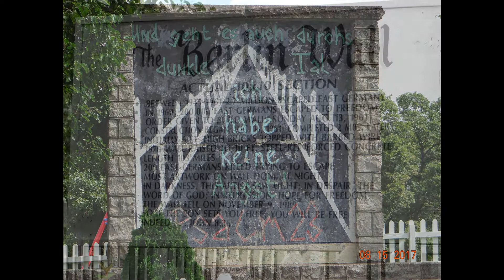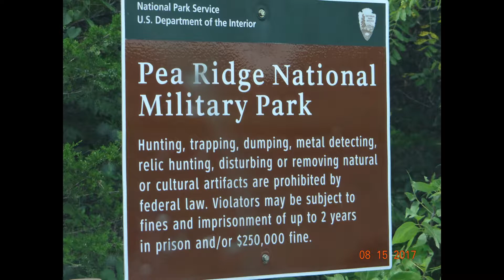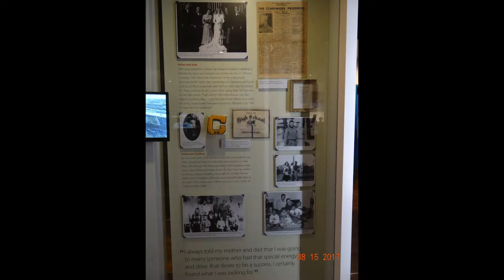8 15 17 Eureka Springs and Bentonville AR road trip